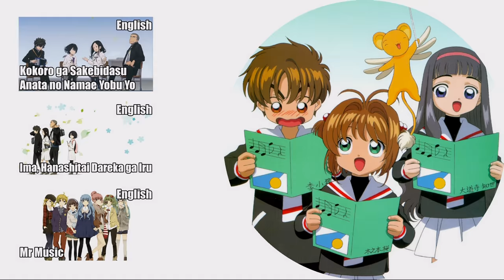⌈Mathew⌋ Hikari no Hahen (Orange) 歌ってみた ⌈Acoustic English Cover⌋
English cover of Hikari no Hahen, from the anime Orange.

Title: Hikari no Hahen (Fragments of Light)
Original Artist: Yu Takahashi
Anime: Orange
Vocals & Mix: Mathew

As promised, I finally have the chance to upload a cover of my own :)

I totally fell in love with this song when the trailer for Orange came out and after hearing Spiral's lyrics, I decided I absolutely had to cover it. This time around, my main focus was on trying to get more dynamics and emotion into the song and of course I had my lovely wife Kay to help me with that.

I managed to record, mix and render this video in less than 24 hours. If my recording time weren't so limited, I would have liked to do some harmonies, but for an acoustic cover of such a song, maybe a simple melody line is all that's needed!